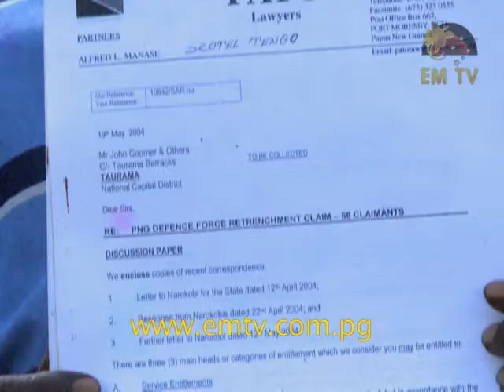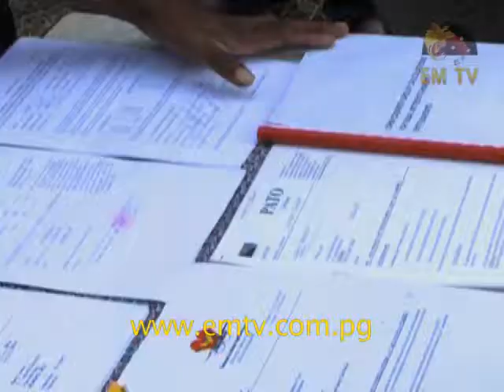Ex-Servicemen Still Awaiting Results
The ex-servicemen evicted from their homes at Taurama Barracks in Port Moresby are not giving up their fight - visit us for the latest news...